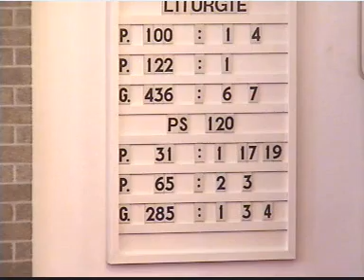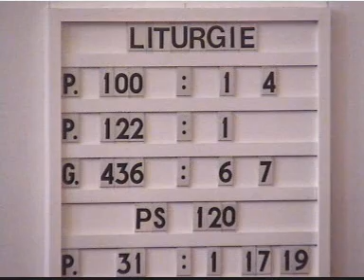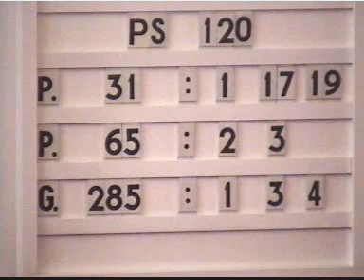Bethlehemkerk 10 november 2013 ochtenddienst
ds vd Meijden, Psalm 120